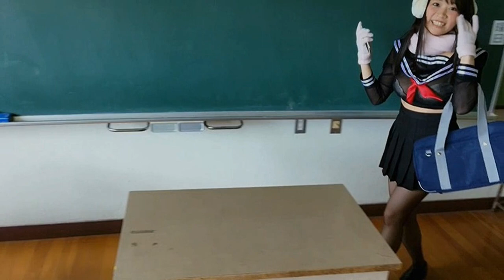Yuumi (ゆうみ) from 2018-08-25 to 2019-07-26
アイドルのオリジナルスライドショーが作成できるサイト「JapaneseAngel」はこちら

シースルー学園 ゆうみ     (Release Date 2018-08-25)
マシュマロバスト◆ゆうみの誘惑 ゆうみ     (Release Date 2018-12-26)
私だけを見て ゆうみ     (Release Date 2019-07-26)